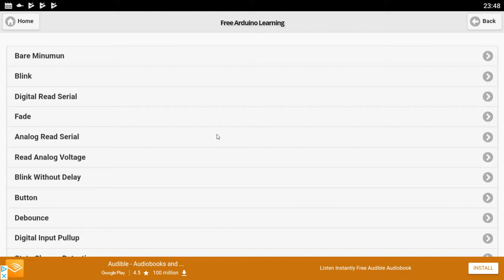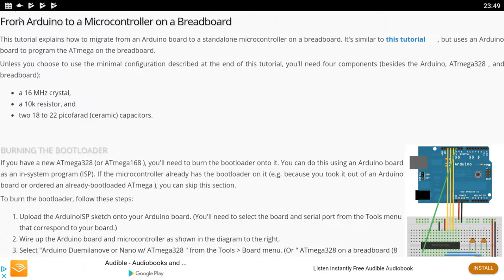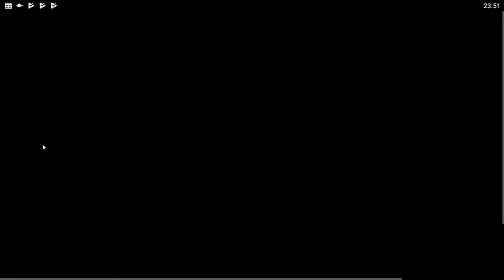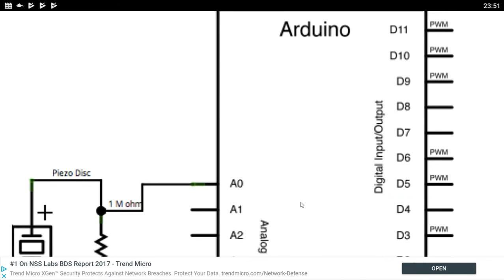Learn Arduino Guide in 5 Days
Kindle Ebooks

Learn about the ESP8266 using Wemos shields

34 Arduino Sensor Projects

ESP32 Development using the Arduino IDE

Learn the Micro:Bit using the Arduino IDE

About

A fairly basic app with ads , nothing that you cant find easily on the internet and mainly the same examples that seem to be in many of these apps

You know its ad heavy when the 3 youtube thumbnails are all ads - jeez

Our Network - some of them